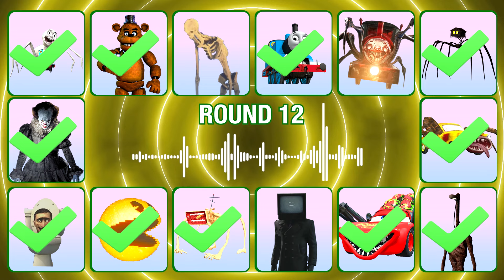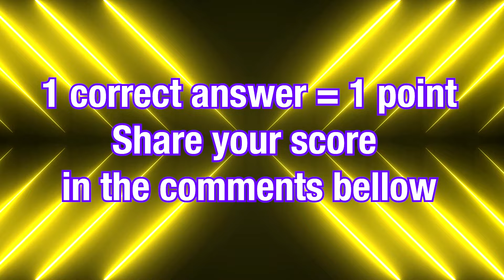Guess the Monster Voice Choo Choo Charles, Mcqueen Eater, House Head, Light Head Coffin Dance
Spider Thomas, Freddy, Giant Ghost Skeleton, Thomas The Train, Choo Choo Charles, House Head,  Car Eater, Light Head, Mcqueen Eater, Tv Man, Megahorn, Pacman Pixels, Skibidi Toilet, It